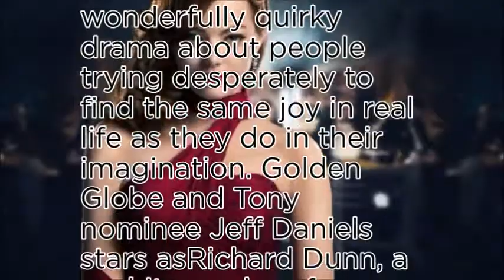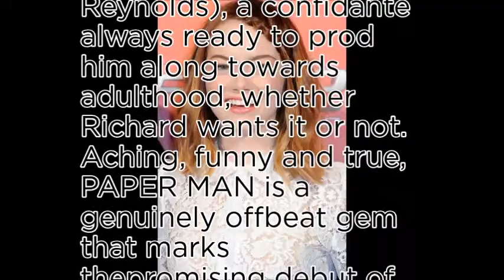No.38 most beautiful stars of 2017-Emma Stone (Why I love it ?)